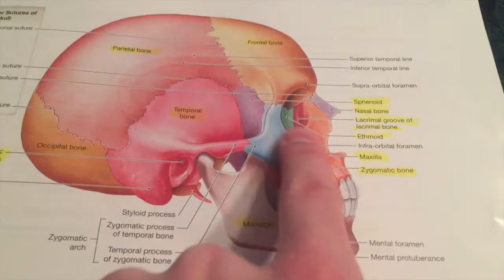is this the end?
Social medias:

Snapchats: thatbrownboy4